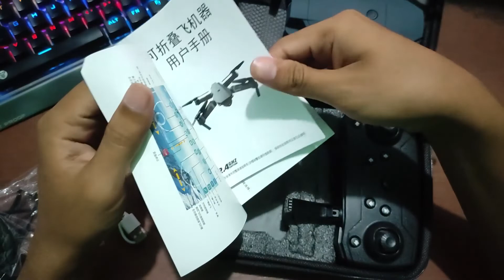Review Drone E58 Dobel Kamera 200RB an !!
Item Name :E58 4K HD 1080P Camera( include Tas )
Frequency: 2.4G
Channel: 4ch
Gyro: 6 a xis
Quadcopter Battery: 3.7V 500mAh lithium Battery (Included)
Transmitter Battery:3 x 1.5 AA battery (NOT Included)
Charging time: 60-70mins
Flying time: 7-9mins
Drone Weight : 94.8g (with Battery)
R/C distance: 80-100m
Color: Black
Quad's size: 27x19.5x5cm (the arms not folded)
12.5x7.5x5cm (the arms folded)
Package Size: 17.5x16x7cm

- There have 2 cameras can be choose. With 2.0MP 720P wide angle camera give wide range high denfinition pictures and video.
- 2.4GHz Technology Adopted for Anti-Interference.
- 4 Channel which can do ascend, descend, forward, backward, left sideward fly, right sideward fly and rolling 360°.
- 6-axis gyro which can have more stable flying and be easy to control.

Function: Up/down, Forward/backward, Turn left/right, Sideward flight, 3-level flight speed, LED Light, Headless Mode, One Key Automatic Return, Altitude Hold Mode, WiFi FPV

berapapun nominal yang anda donasikan sangatlah membantu untuk perkembangan channel ini agar lebih baik :)